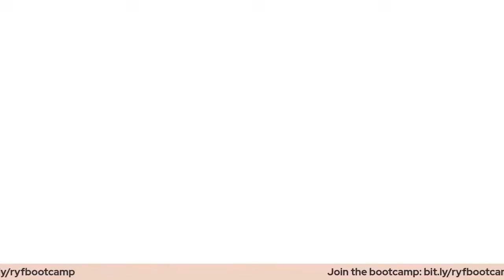YOUR CHALLENGE! IT's time to sacrifice!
I'm all about extremes when it comes to making changes.
It may work for a little while or a long while, but you never until you try.
Try something new. Try something different.

We need to crush the debt in our lives!!

So let's try something radical!
NO TV for the next 30 days!
Cut cable and tv/movie subscriptions for a year!
No eating out for 45 days!
Swallowing your pride and  living with a roommate or moving back with parents?

I remember the time when I was in credit card debt...geez, geez!! I couldn't take it, so I made some moves and chunked the deuce to those credit cards! I chopped them up and everything! lol 😂

If you struggle with staying on the hamster wheel, sign up for our beta camp!

It's time to ✨ maxImize your dollars! ✨

🔥Week 1: Foundation Mindset
🔥Week 2: Minimizing Taxes
🔥Week 3:  Other Ways to Increase Your Cashflow
🔥Week 4: Tackling Debt
🔥Week 5: Emergency Funs & Budget 101
🔥Week 6: Budgets
🔥Week 7 Bonus